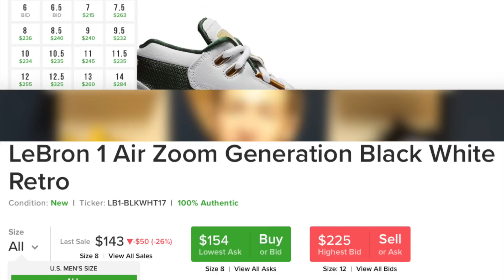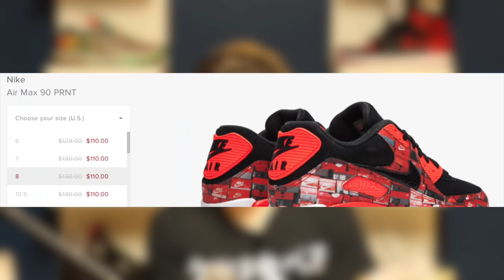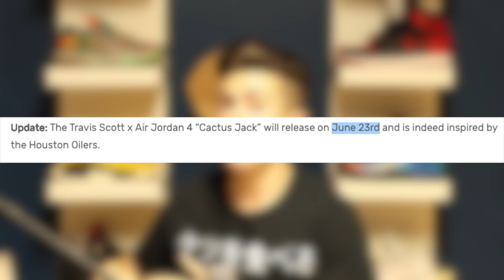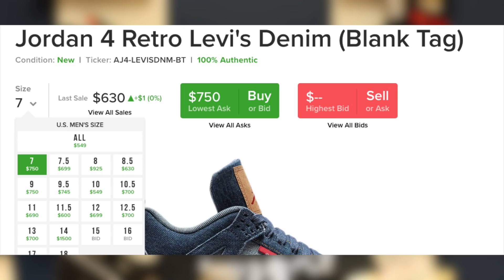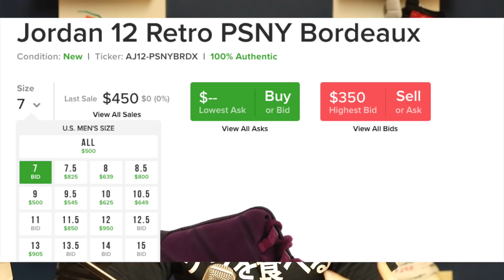Sneakers To RESELL In JUNE 2018 ! | Hyped JUNE Sneaker Releases !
Today I talked about what sneakers to resell in june of 2018.  This guide could also be used to simply know what the most hyped june sneaker releases are.  For each sneaker, I mentioned the release date, the retail price , resale predictions , and whether they will sit or sell out.

keithadam10

keith_adam_